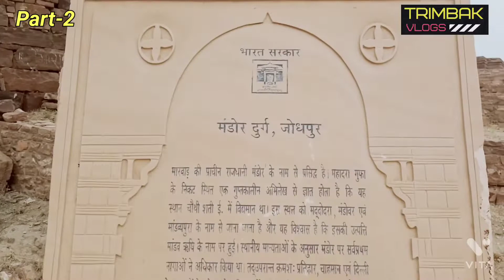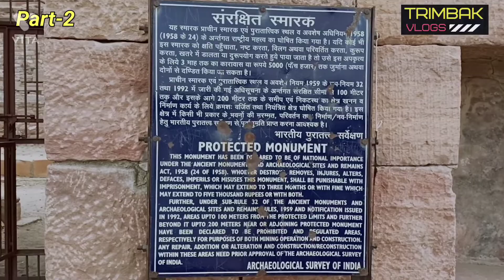मंडोर उद्यान, A nice place to visit ???tour Vlog.Part -2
मंडोर उद्यान, Jodhpur Rajasthan#Should you Visit ???tour Vlog.Part -2